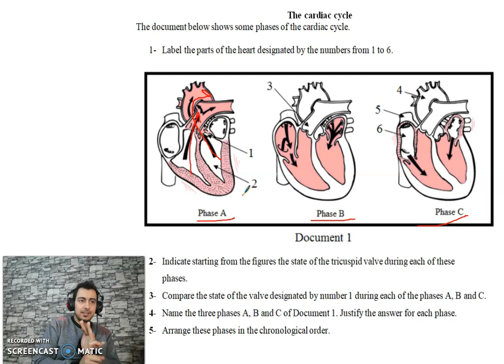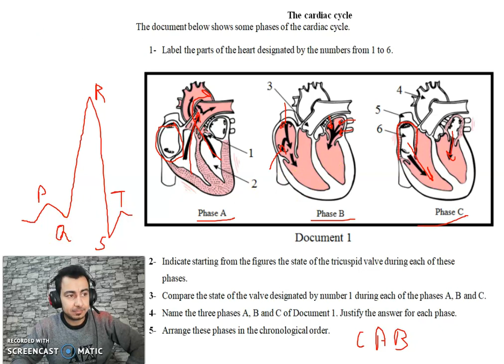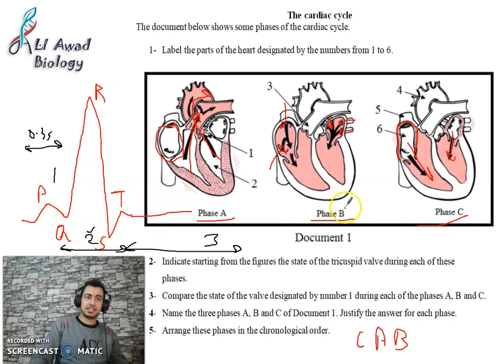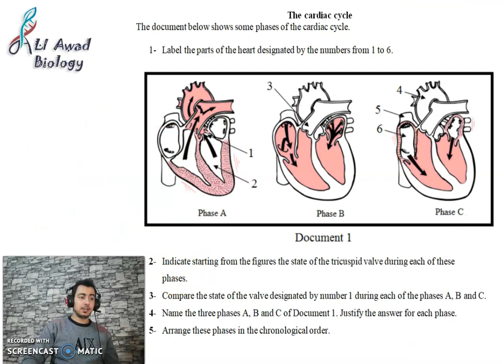Chapter 3 solving exercise about cardiac cycle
Exercise about the cardiac activity and identifying its 3 phases